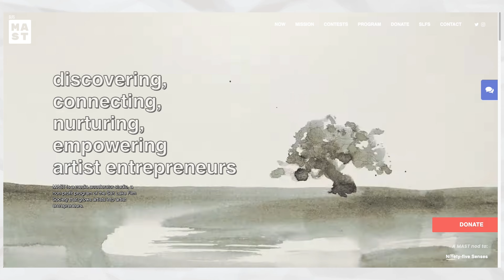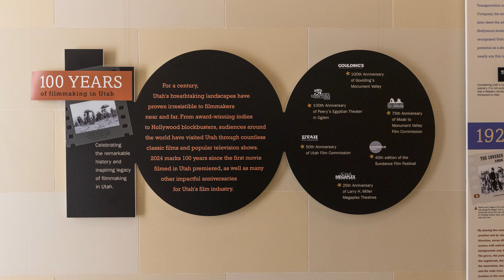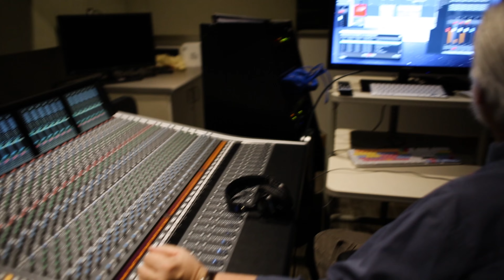Filmmaker Spotlight: Jerusha Hess, Writer/Director | Students in Focus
In this filmmaker spotlight, we have Jerusha Hess, the writer/director known for Austenland (2013), the cult classic Napoleon Dynamite (2004) and most recently, the Academy Award-nominated short film Ninety-Five Senses (2023).